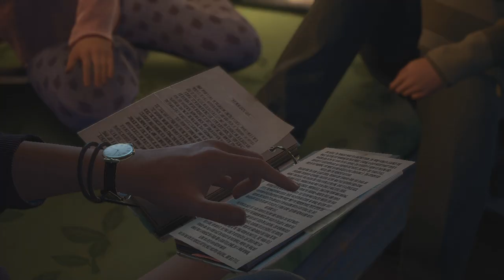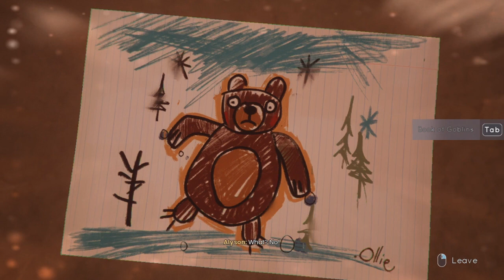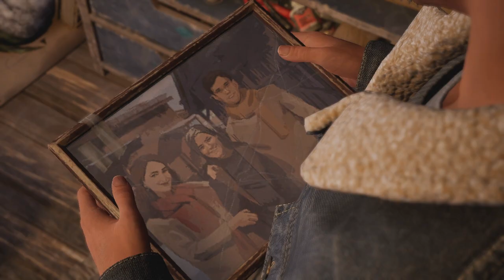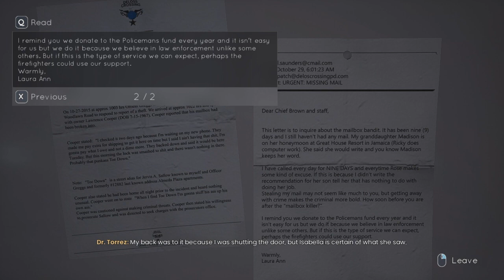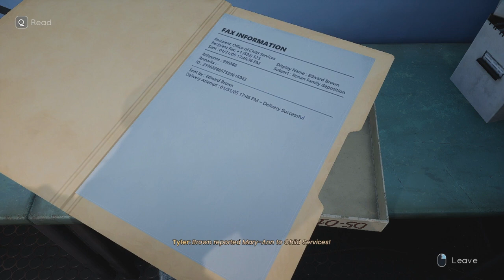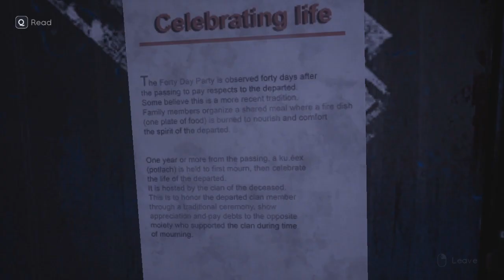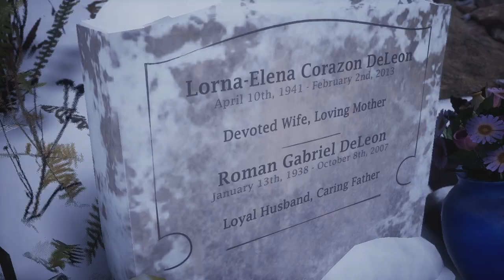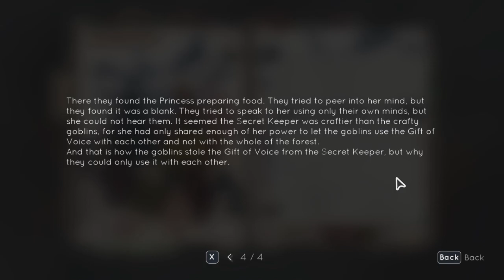Tell Me Why Chapter 2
TRIGGER WARNINGS Chapter 2 .. After being apart for over 10 years, Alyson & Tyler Ronan are reunited. All is not well however, ghost from their past & people in their present all impact the twins while they try to put together the missing pieces